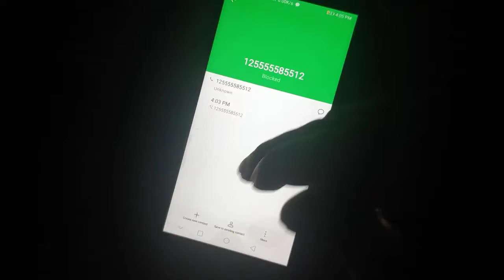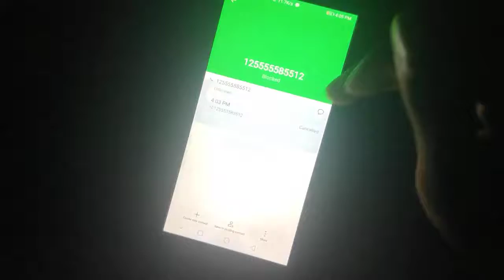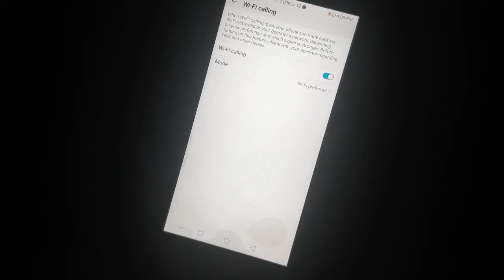Honor 6A black list setting how to block incoming call mobile incoming call block kaise kare